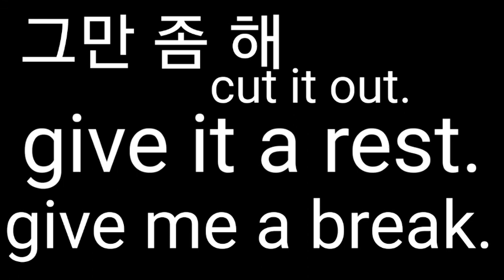Cut it out. Give me a break. Give it a rest.